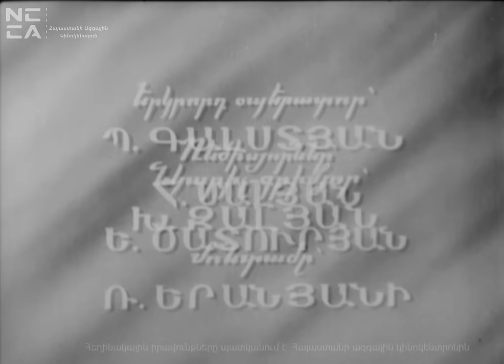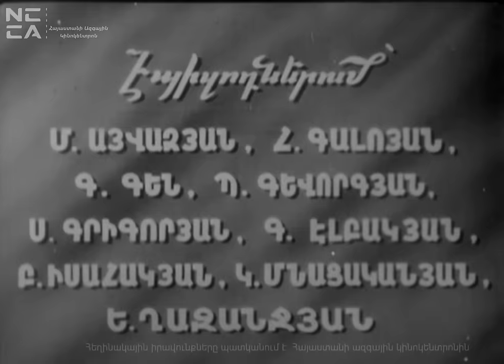Ում է ժպտում կյանքը 1957 - Հայկական Ֆիլմ / Um e jptum kyanqy - Haykakan film / Кому улыбается жизнь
Սյուժե
Ինստիտուտն ավարտելուց հետո տարբեր նկա-րագրի տեր երկու ընկերներից մեկը' Լևոնը, աշ-խատելու է մեկնում հեռավոր հանքավայրերը, իսկ պաշտոնատենչ Կառլենը պետի աթոռն է գրավում, բայց դա երջանկություն չի բերում նրան:

1957թ., «Հայֆիլմ», 93 րոպե (2546 մ), սև/սպ., է. թ. 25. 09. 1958 թ.:
Սց. հեղ.' Մ. Չամանյան, բեմ. ռեժ.' Լ. Իսահակ-յան, բեմ. օպեր.' ժ. Վարդանյան, բեմ. նկ.' Ս. Անդ- րանիկյան, Ռ. Պ. Բաբայան, կոմպոզ.' Ա. Սաթյան, հնչ. օպեր.' է. Ռակովսկայա, ռեժ.' Ե. Ծատուր- յան, Հ. Մալյան, 2-րդ օպեր.' Պ. Գալստյան, նկ. դիմ.' Խ. Զահալյան, մոնտ.' Ռ. Երանյան, երգերի տեքստի հեղ.' Գ. Սարյան, տն.' Կ. Հովհաննիս- յան:
Դերերում. Զարուհի - Մ. Սիմոնյան, Անահիտ - Լ. Հովհաննիսյան, Լևոն - Լ. Թուխիկյան, Կառլեն - Ա. Կարապետյան, Առաքել - Ց. Ամերիկյան, Օվսաննա - Հ. Գարագաշ, Բագրատ - Ռ. Տիգրանյան, Անդրանիկ - Ա. Խոստիկյան, Մեծատուրյան
- Դ. Մալյան, Միրզոյան - Գ. Ջանիբեկյան, Ան- տոնյան - Օ. Բունիաթյան, Բաբլոև - Բ. Ներսիսյան, Ասատուր - Ա. Ներսիսյան, Հասմիկ - Տ. Լանկո-Կիմանյան: